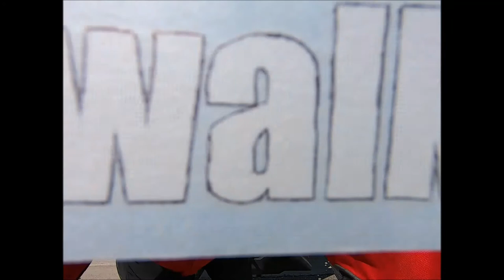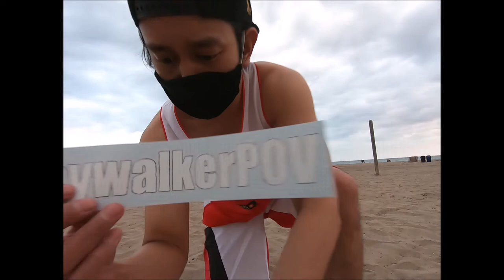JayWalkerPOV Productions Presents : Don't Rush - The JayWalkerPOV Edition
After delays related to parks & outdoor space being temporarily closed to promote social distancing, JayWalkerPOV was finally able to complete thier own edition of the "Don't Rush Challenge".

Hope you guys enjoy the creative transitions in this highlight package.

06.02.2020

Scenes shot with the GoPro 7 Action Camera

PROD. Yeex